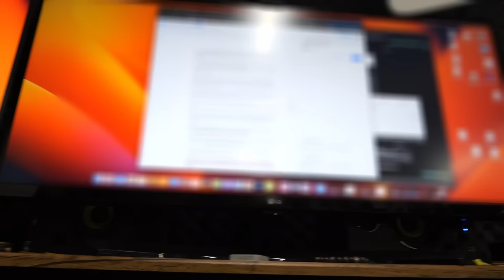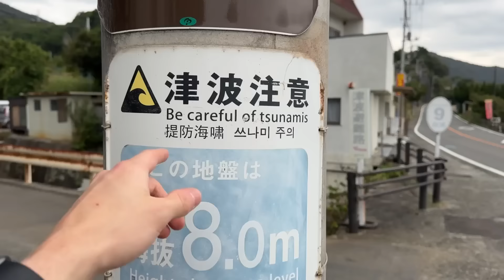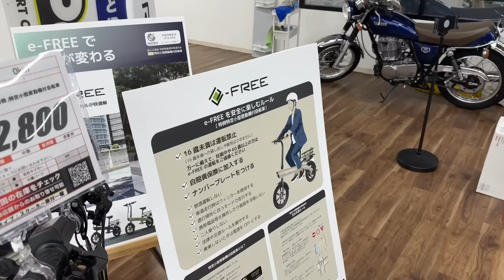Il s'est passé quoi ce dimanche?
Nos Partenaires :

- Holy : Découvrez HOLY, notre partenaire ! - Des boissons énergisantes saines, et des Ice tea, sans sucres aux goûts et arômes naturels.